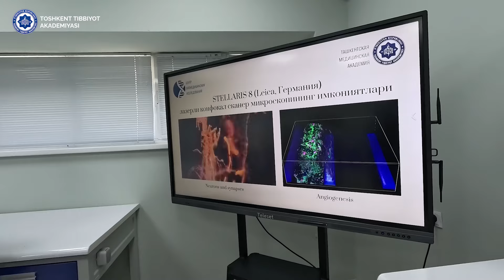Qozog'iston tibbiyot akademiyasi rektori Janna Seytjanova boshchiligida delegatsiyaning tashrifi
Toshkent tibbiyot akademiyasiga Janubiy Qozog'iston tibbiyot akademiyasi rektori Janna Seytjanova boshchiligidagi delegatsiya tashrif buyurdi.